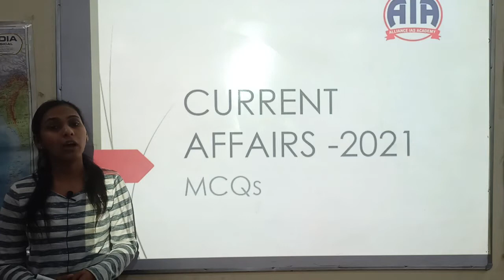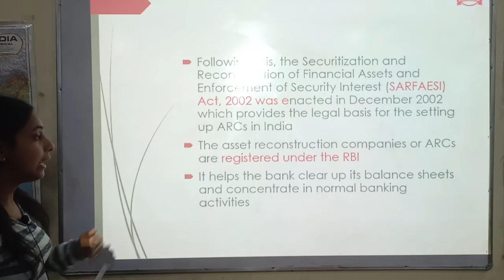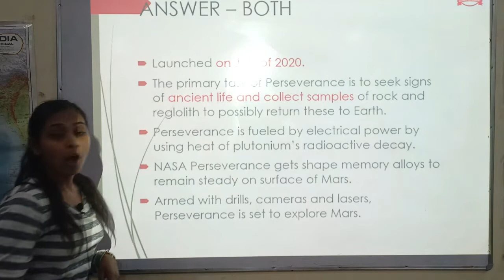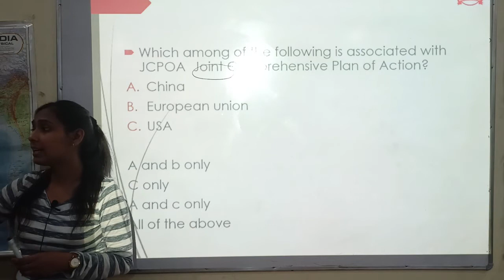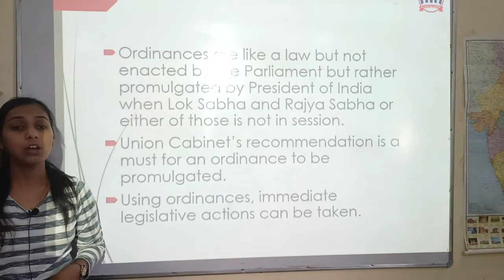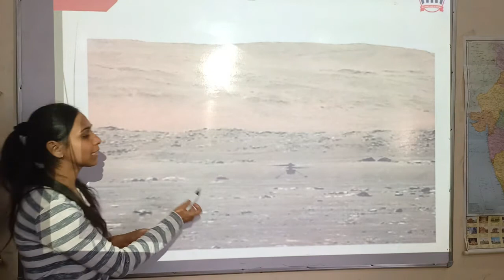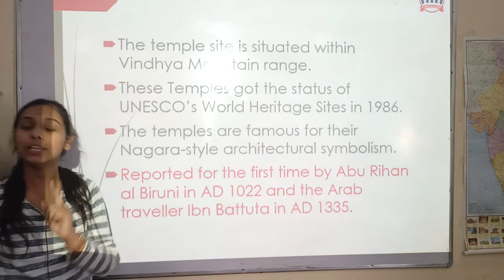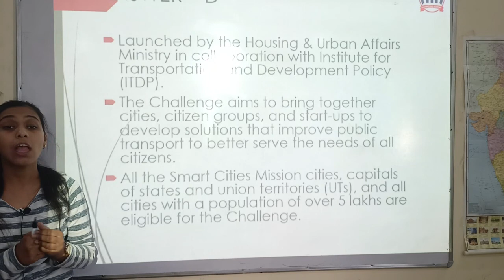Current Affairs - 04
Duration varies
& many more.
Personality and Character development
Duration varies